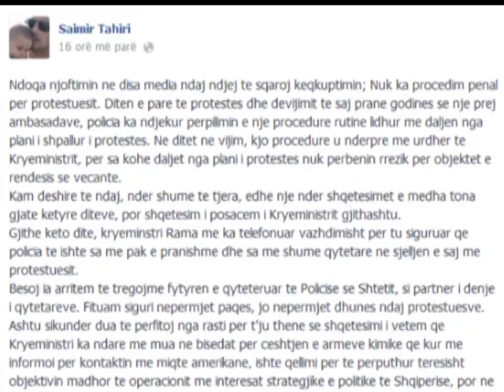NUK DO TE PROCEDOHEN MINISTRI TAHIRI SHKRUAN SE PROTESTUESIT NUK DO TE KENE PASOJA LAJM